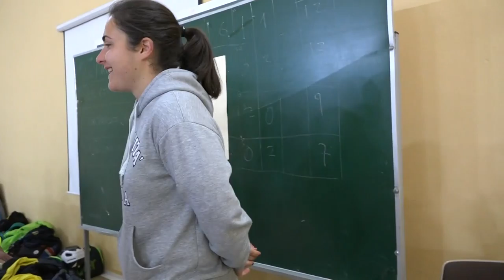Derribo de conos 00345